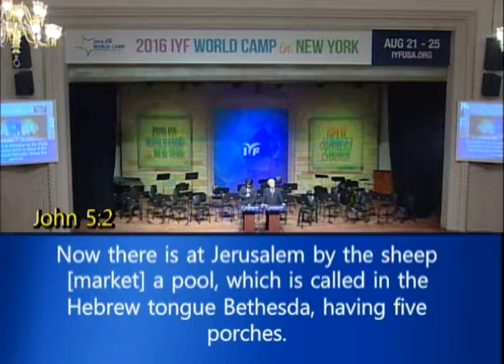Morning Mind Lecture by Pastor Ock Soo Park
2016 IYF World Camp New York - Mind Lecture #3

Lecturer: Pastor Ock Soo Park (Founder of IYF)